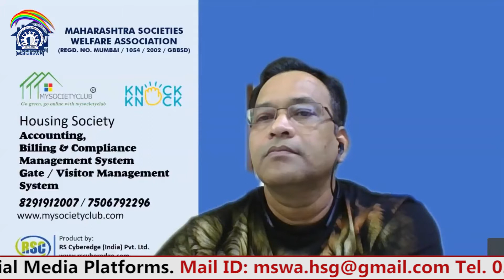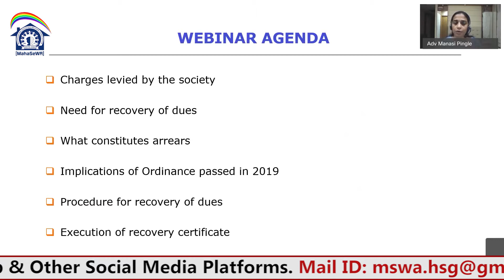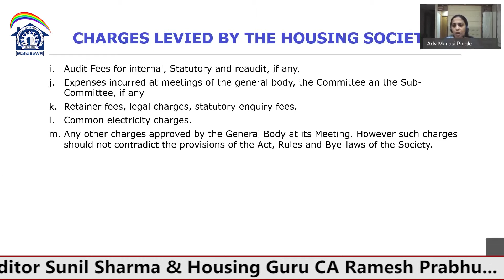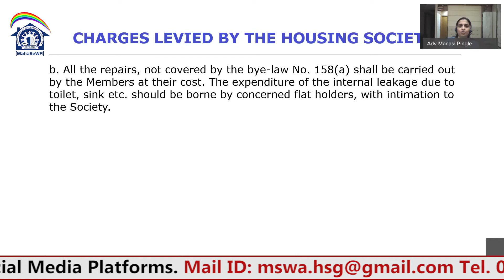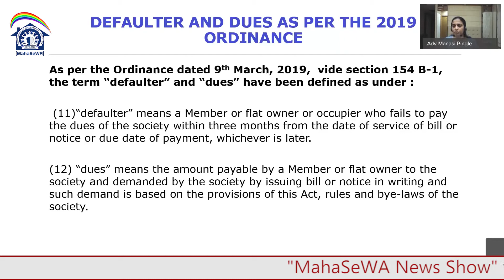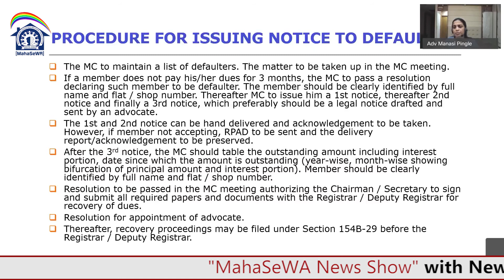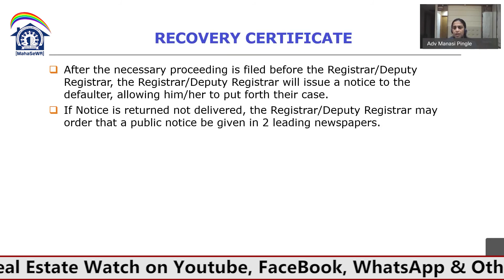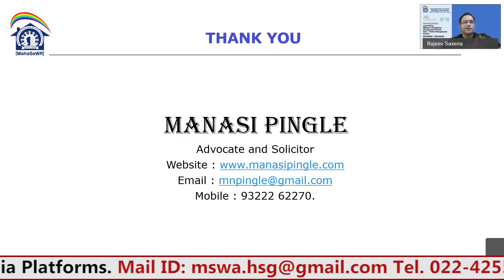Recovery of Dues under Section 101 & 154 B 29, Process & Certificate of Recovery Adv. Manasi Pingle